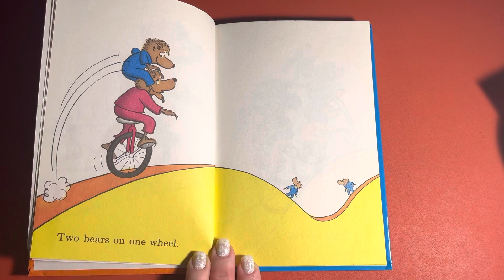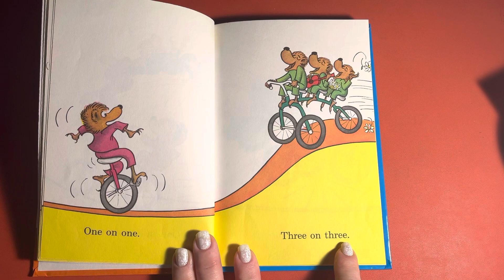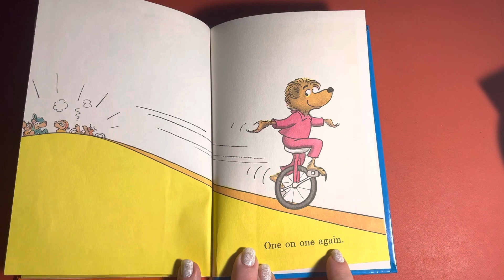20 Bears On Wheels by Stan and Jan Berenstain, a Read Along Story Time with Miss Lori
A reading of the book Bears On Wheels by Stan and Jan Berenstain. A fun counting book.  How many bears can ride on how many wheels?  You will find all sorts of answers to this question in this quick, fun read!

Comments for Caregivers:  Go with the flow in meeting your child's interests in counting.  This book has plenty of opportunity to count bears and wheels.  Some children may like to count on every page, some may prefer to just read the book.  Either way has value as long as your child is having fun and sees reading as a positive experience!  Talk about which vehicle the children in your care would like to ride on most.  Look up pictures of various types of bikes with different numbers of wheels.  You may want to point out the importance of wearing a helmet in real life!!

Books are always more fun to read in person.  Look for this book at a local bookstore, through online resources, or your local library!  While reading to children, it is a good idea to point to the words as you read so that they can associate the verbal words with written print and learn that words have meaning!  Older children who are beginning to learn to read can follow along with each word.  As you watch the video, feel free to pause the video and talk about the things you see on the page, or what is happening in the story.  Most importantly, have fun with the book.  Reading with your child every day, and instilling a feeling of love and support, with carry with them the rest of their lives!

This is a good resource idea for childcare providers, parents and early childhood professionals.  Grandparents, nannies and babysitters can find value as well in helping you think of things to do with your kids!